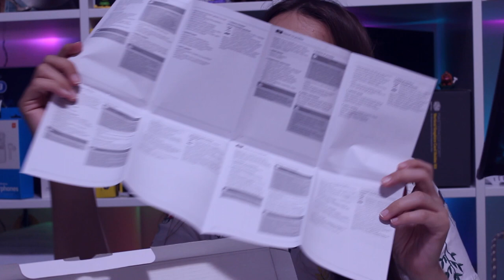💦I SHOWERED My 17 $ Keyboard 💦 - HAMA COVO Review and Shower 💦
Sony Alpha a6000 Mirrorless Digital Camera
Canon EOS 700D
Rode NT-USB

Today I will torture my new keyboard - Hama Covo.
On the package it is said that this keyboard is washable.
So i will put her onn ultimate test-  Barbeque sauce and  Rain !
First, I will review it:

    Washable and sturdy keyboard with classic key layout for all PC applications
    Non-slip rubber feet for secure stand
    Adjustable inclination for optimised ergonomics
    USB port
    Keyboard can be cleaned under running water or submerged totally in water

It feels normal, office keyboard, suitable for children haha.
So, something interesting it feels very nice while typing, not like cherry mx but still.
The price is 17 USD.

AAAND Guess what the keyboard was working - 100 washable !